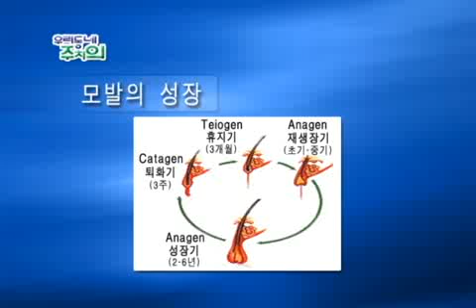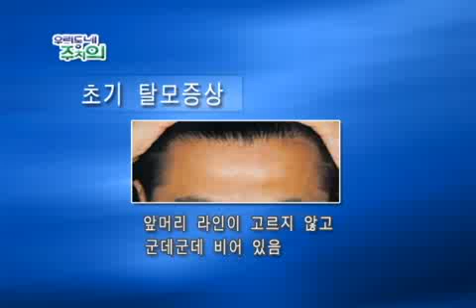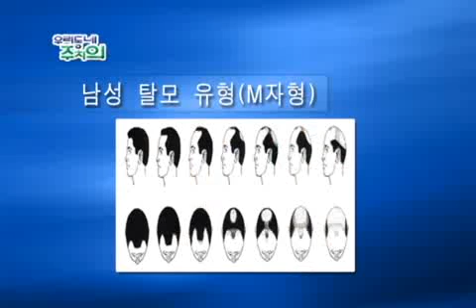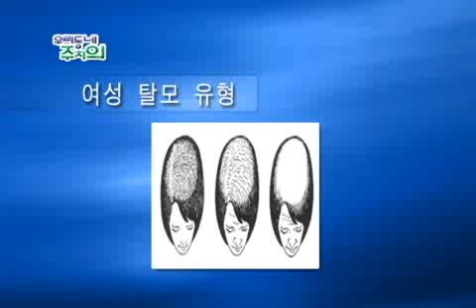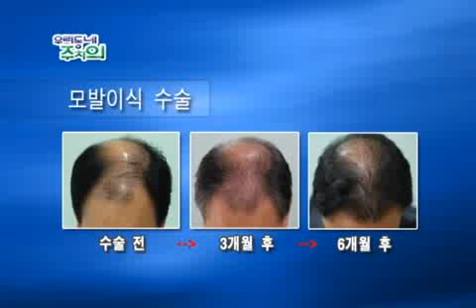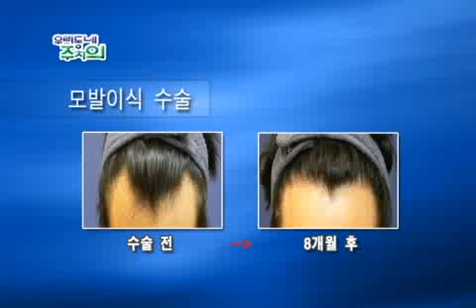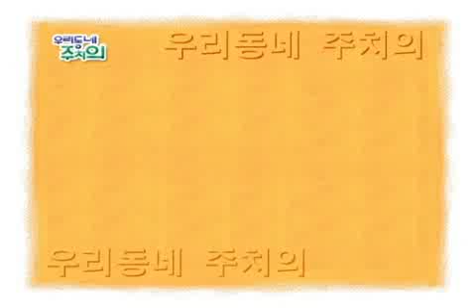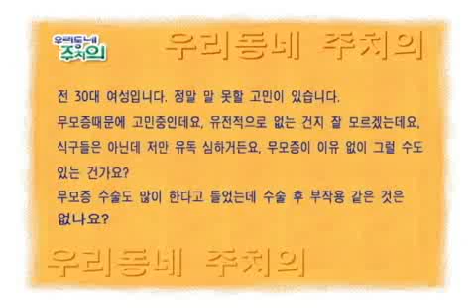Our family Doctor (Hair Transplant)